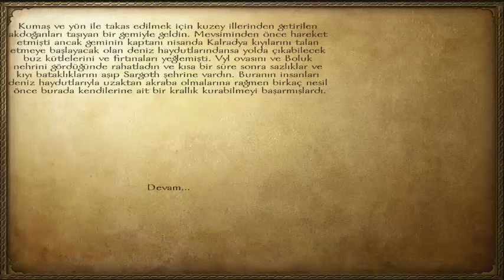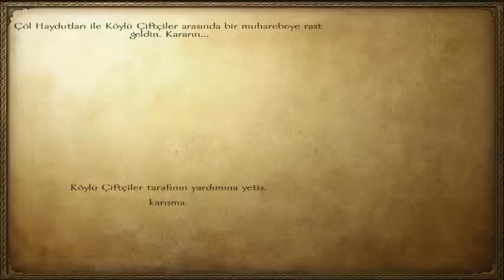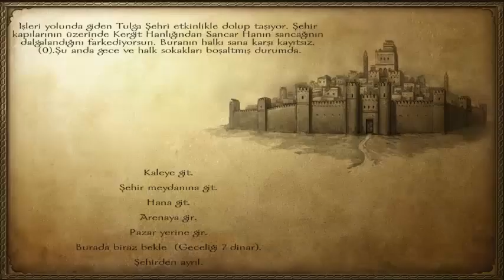Sultan Hakimi kazıkladım 😁 Mount and blade warband #1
Merhaba arkadaşlar iyi seyirler dilerim :)